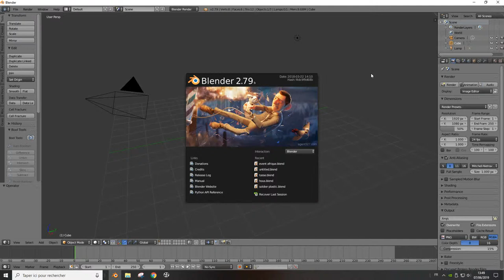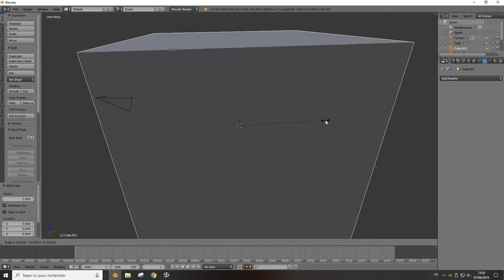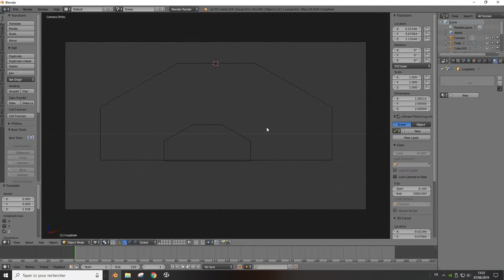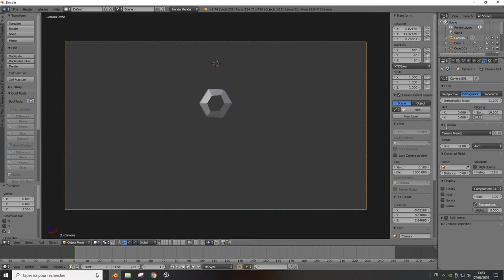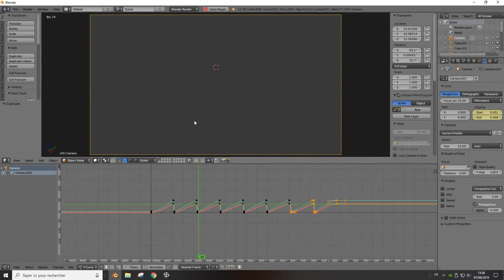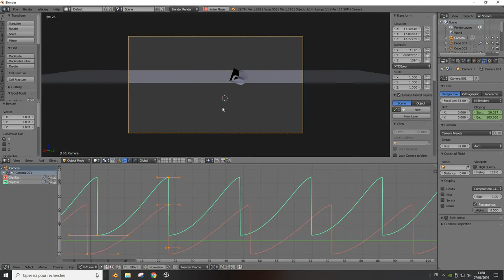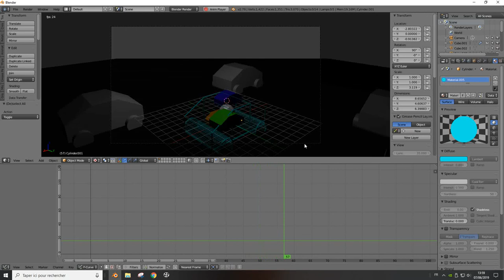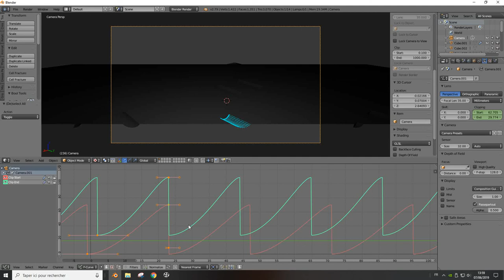Faire des Coupes Elevation dans Blender 3d